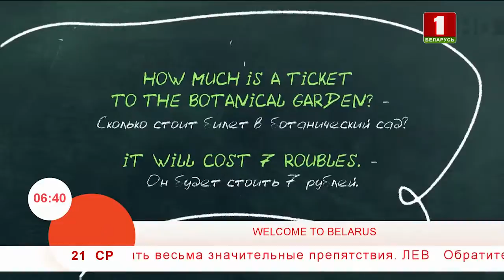Учим английский язык 21.11.2018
Давайте учить английский!